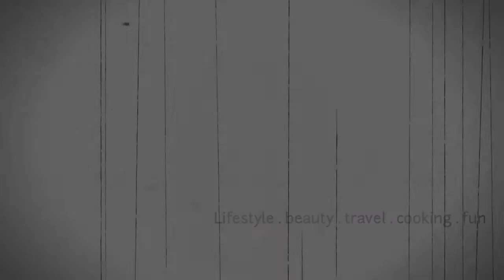HIGHLIGHTS ; Let's Talk About Motherhood | Simply, Miss P!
Highlights from the Mother's Day Episode of Simply, Miss P! that was aired May 8, 2021. In This Episode we have learned to love our mothers even more. We celebrate Mother's Day Everyday!